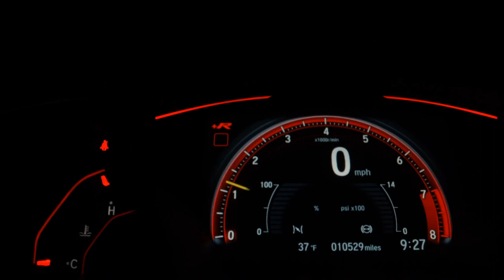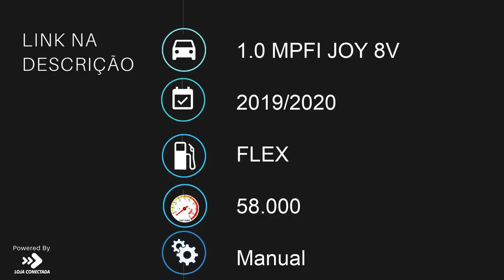CHEVROLET ONIX - 2020 - Franca/SP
AIRBAGS, ABS, SOM USB

Somos especializados na venda de veículos novos e usados, nacionais e importados. Com certeza você não só apreciará como irá comprar seu veículo conosco. Todos nossos veículos são revisados criteriosamente, possibilitando dar aos nossos clientes tranquilidade na hora da compra. Não perca tempo! Compre seu veículo com quem mais entende do assunto. Nossos vendedores terão o prazer em atendê-lo.

Veículo: CHEVROLET / ONIX 1.0 MPFI JOY 8V
Ano: 2019/2020
Combustível: FLEX
Portas: 4 PORTAS
Câmbio: Manual
Cor: BRANCA
KM: 58.000

✅ Air Bag
✅ Alarme
✅ Ar Condicionado
✅ Ar Quente
✅ Desembaçador Traseiro
✅ Direção Hidráulica
✅ Encosto de Cabeça Traseiro
✅ Freio ABS
✅ Rádio
✅ Rádio e MP3
✅ Travas Elétricas
✅ Vidros Elétricos
✅ Trio Elétrico